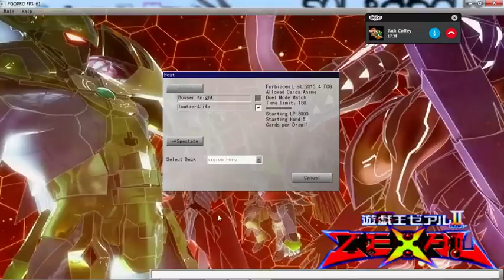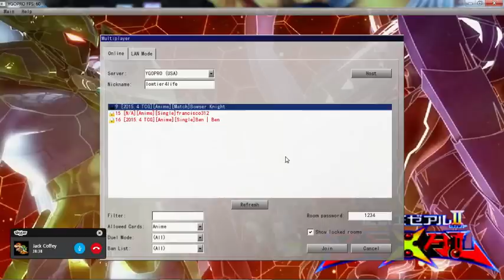Manga Duel Vision Hero vs Masked hero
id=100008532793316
DN and Devpro: Lowtier4life
Skype: Darkrai110